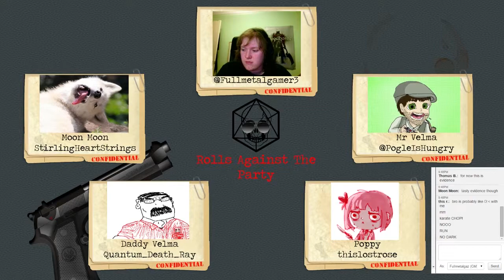Monster Of The Week [Rolls Against The Party RP Stream] (Week 1 Part 5)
Links!